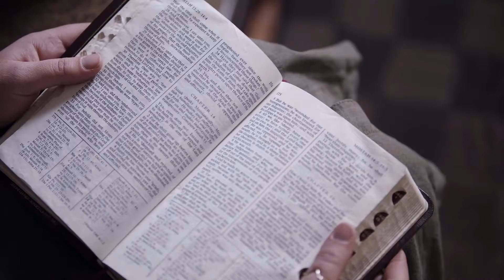Prigrlite budućnost s vjerom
Predsjednik Nelson potiče nas da se nikada ne prestanemo pripremati za Spasiteljev Drugi dolazak. Poziva nas da prigrlimo budućnost s vjerom i živimo svoj život s Bogom.